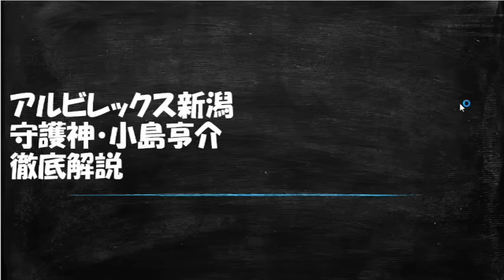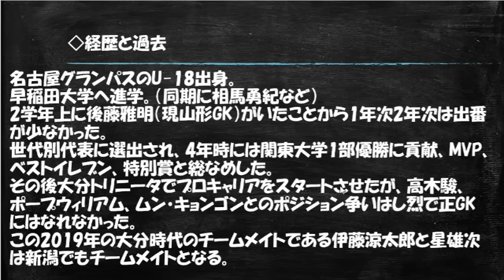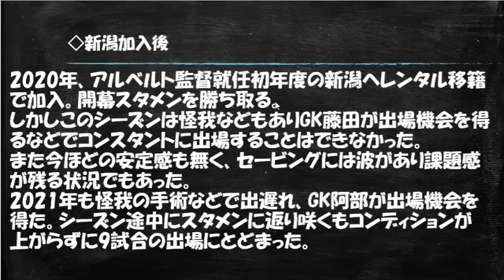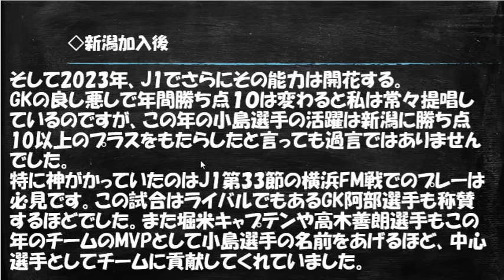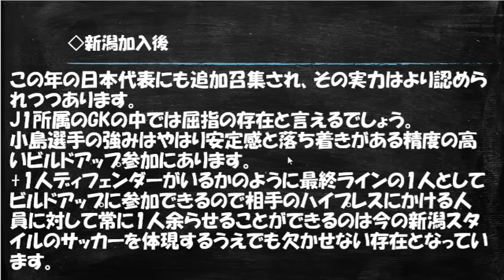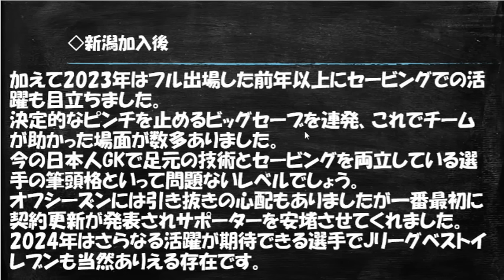守護神・小島亨介選手の特徴を徹底解説！新潟至上最高GKの本質とは？！【アルビレックス新潟/albirex】